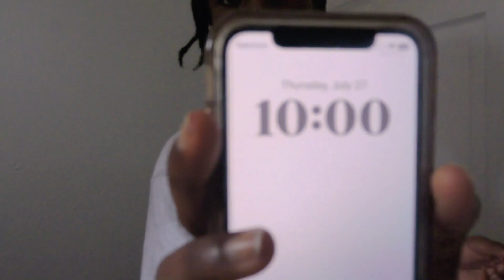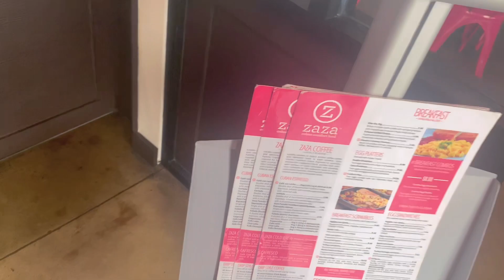MY SUMMER MORNING ROUTINE | GRWM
hey loves! welcome to another video. in today's video im going to be showing you guys how I get ready on a summer morning. it does tend to vary depending on the day tho.

MUSIC
none of the music played in this video belongs to me, all credits to original owners